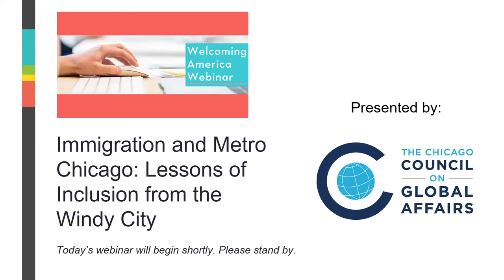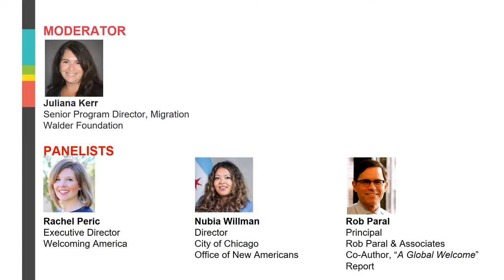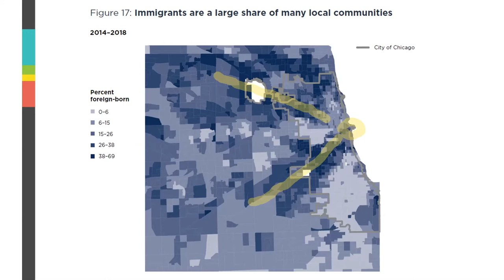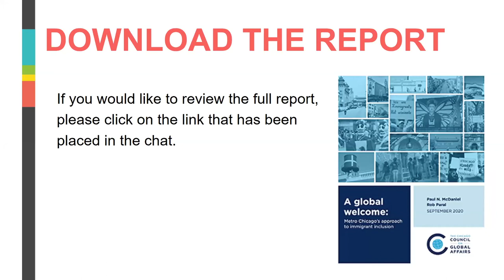Immigration and Metro Chicago: Lessons of Inclusion from the Windy City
Following the recent published report "A Global Welcome: Metro Chicago's Approach to Immigrant Inclusion," Welcoming America and the Chicago Council on Global Affairs invite you to a Zoom livestream event during which panelists will discuss the lessons learned in Chicago and how these policies of inclusion can be implemented in other contexts and cities.

Panelists:
Juliana Kerr, Senior Program Director, Migration, Walder Foundation

Rob Paral, Principal, Rob Paral & Associates; Nonresident Fellow, Chicago Council on Global Affairs

Rachel Peric, Executive Director, Welcoming America

Nubia Willman, Director, City of Chicago Office of New Americans